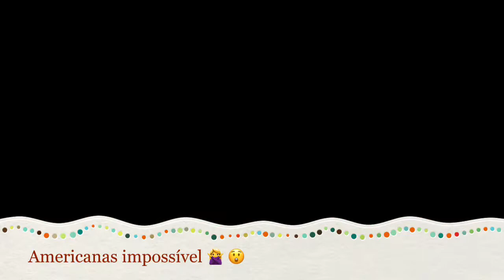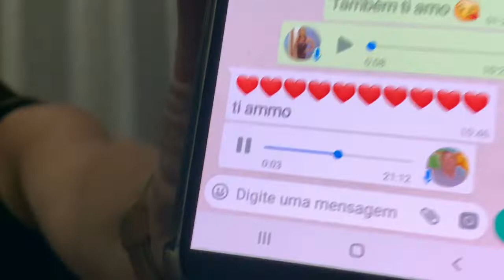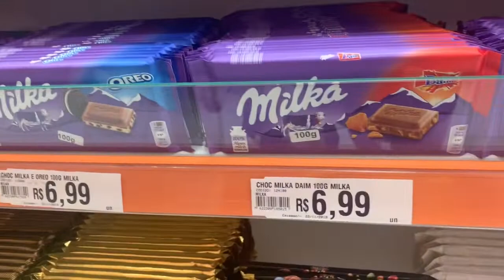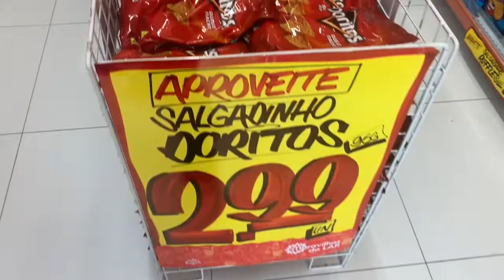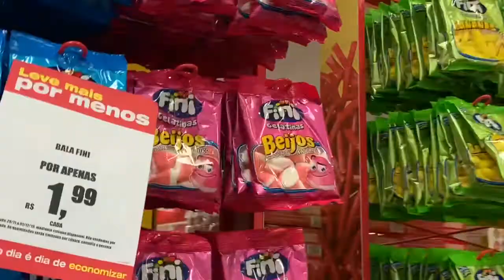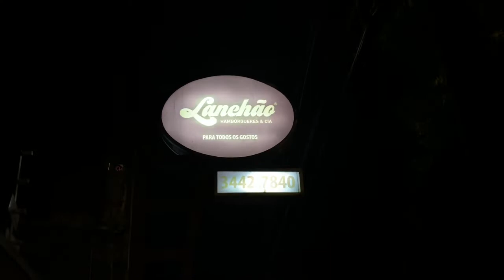VLOG: FDS EM LIMEIRA/SP BLACK FRIDAY E MUITO MAIS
Meus amores, espero muito que vocês tenham gostado de passar esses dias juntos conosco, gravei tudo com muito carinho, não deixem de avaliar o vídeo, amo vocês s2